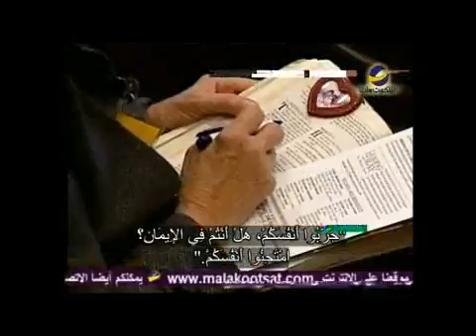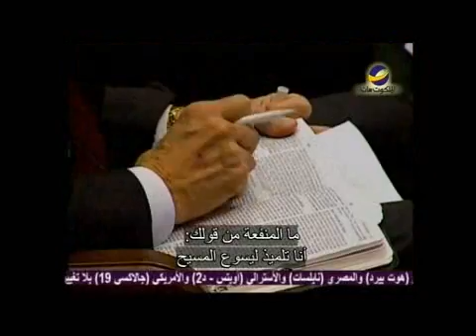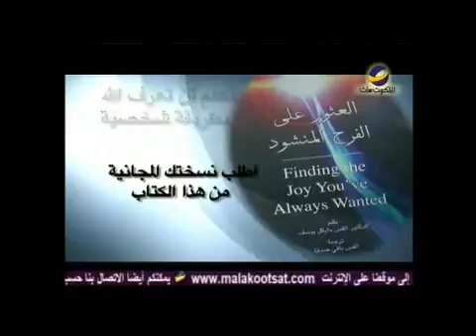حان وقت الامتحان مع د.مايكل يوسف (English) حلقة617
في حياتنا الروحية لدينا امتحانات واختبارات يُخضع المرء نفسه لها بنفسه مصدرها ليس خارجياً بل هي تأتي من الأعماق هدفها منفعة الشخص نفسه ، غير أن نتائجها أعظم من أي شيء آخر على وجه الأرض.
  هذا ما سنعرفه في هذه الحلقة من برنامج " يهديهم في الطريق" مع د.ق"مايكل يوسف"